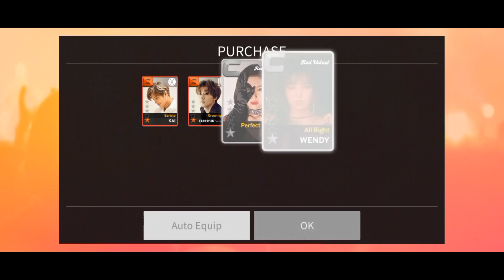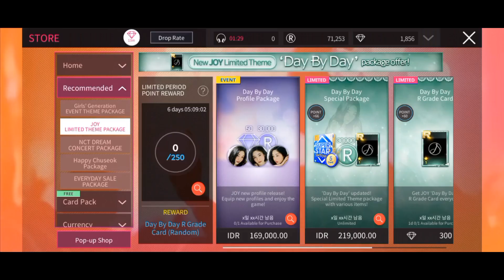[Superstar SMTOWN] Hunting Joy 'Day By Day' LE Theme📅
I got Joy's theme so easily, but it's not happen with Soshi. I don't have enough dias I said before, why you give me NEW Gee theme?😭 I need to install some games from free dias, please wait for me Soshi-ya, I will take you home🤞